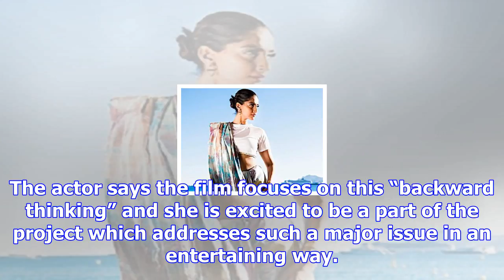Ignorance towards menstrual hygiene is baffling, says actor sonam kapoor | news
Mumbai: Actor Sonam Kapoor says people’s regressive thinking and ignorance towards menstrual hygiene...